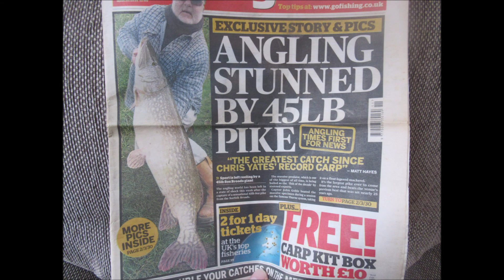The UKs 60 lb Pike.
The UK has had a Pike up to 60 lbs. See it at the Cheltenham museum.